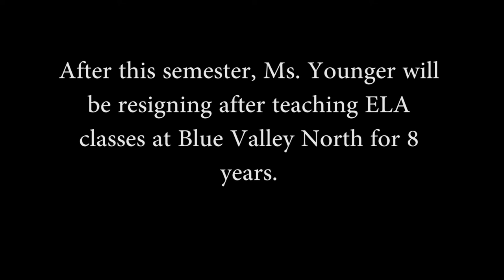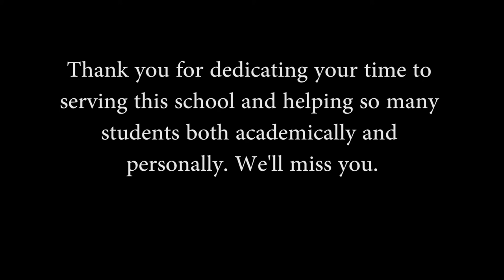Goodbye Ms. Younger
Video made by Niko Cano
Audio: Bittersweet by Podington Bear